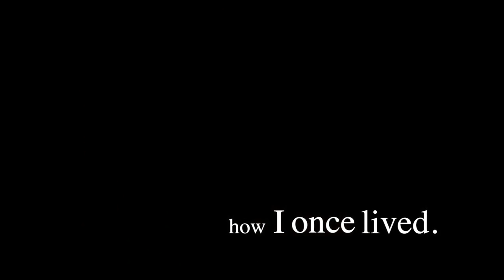Pamela J. Peters - My Once Life (Video Contest Winner)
The winner of the 2016 Button Poetry Video Contest. Keep an eye out for our next submission period, coming soon!